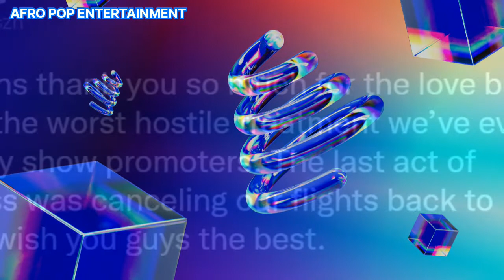Nigerian singer shades Kenyan promoters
Nigerian songstress FAVE complains about poor treatment in Kenya.